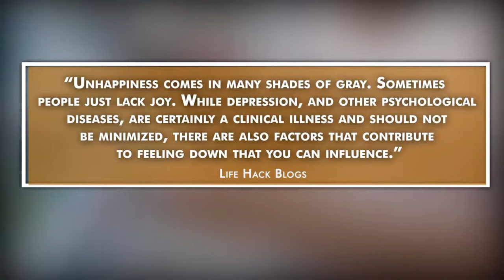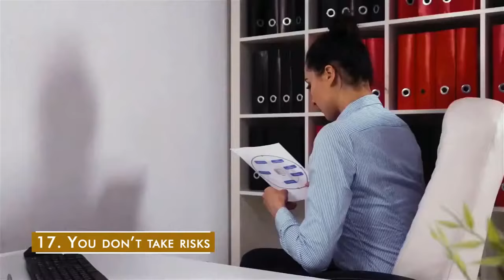20 Little Things That Secretly Make You Unhappy